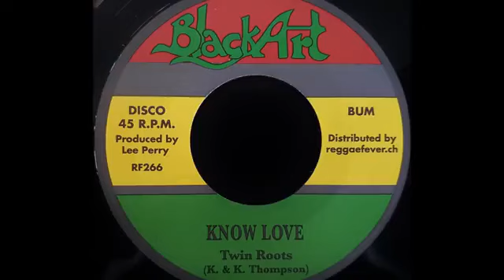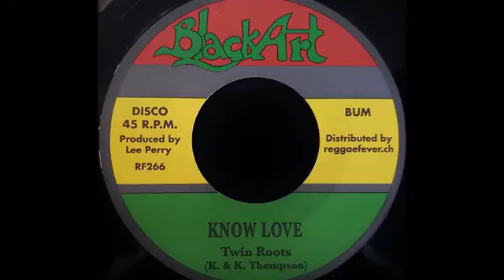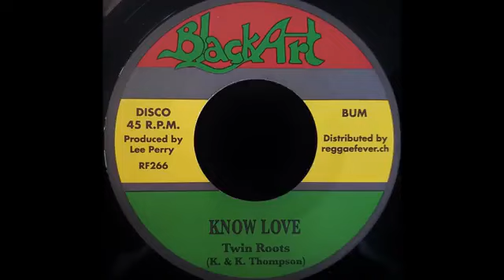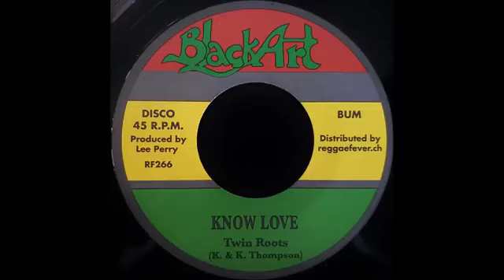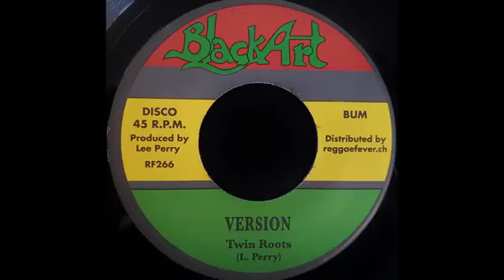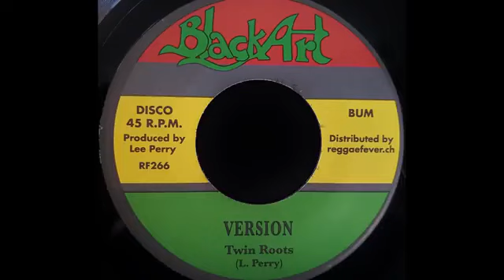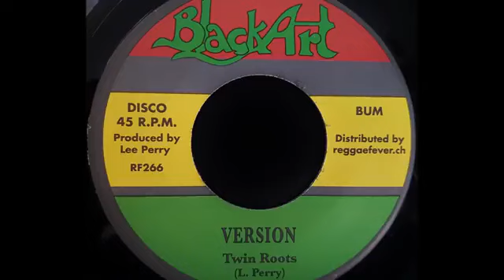The Twin Roots - Know Love